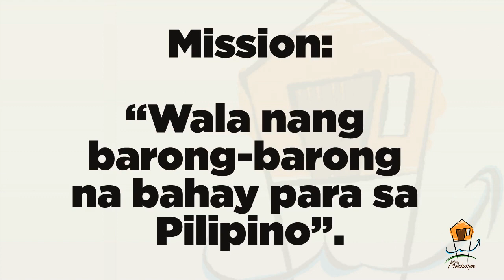Makabayan House Building Timelapse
A timelapse of how Bahay Makabayan build their modular house at Gensan Oval Plaza during the 2017 Tuna Festival.